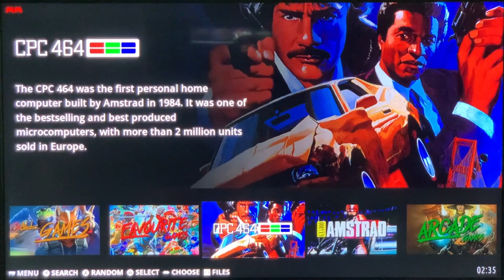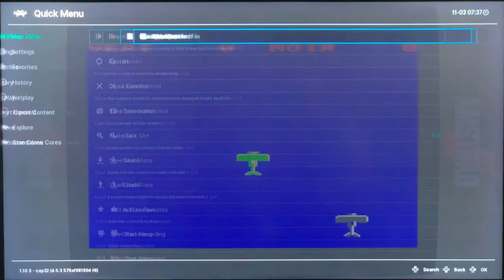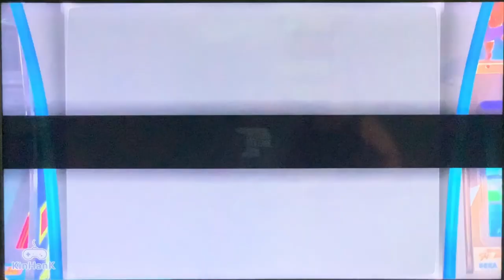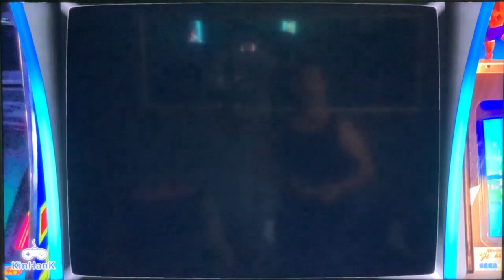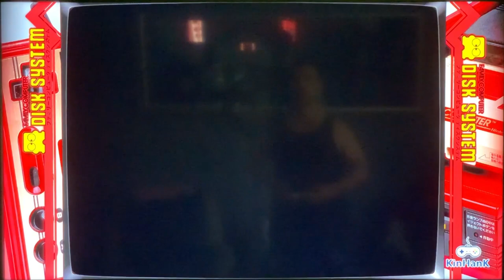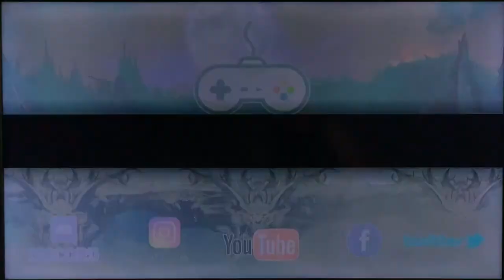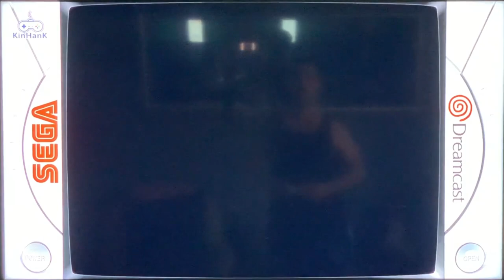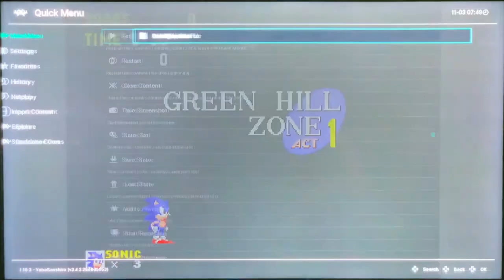The Super Console X King with 117,747 games! Is this The Best Retro Game System out? Let's Jump in!!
Today's upload was so much fun blasting around this crazy new system with so many amazing games! I believe this is hands down the best retro gaming system available on the market right now! Let's jump in!